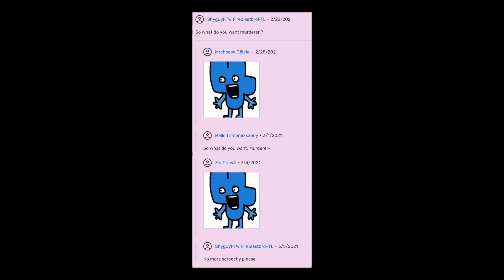March 30, 2022